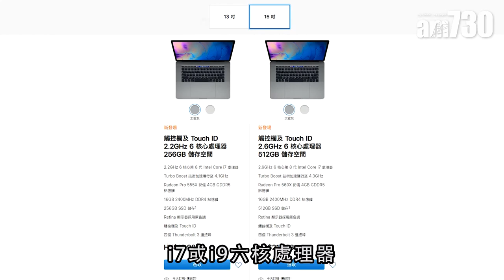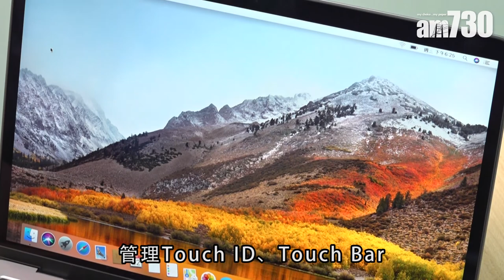蘋果最新MacBook Pro 試玩新功能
蘋果早排推出全新MacBook Pro，規格升級之餘又有新功能，而家試下呢部13吋版本。

universalproductionmusic